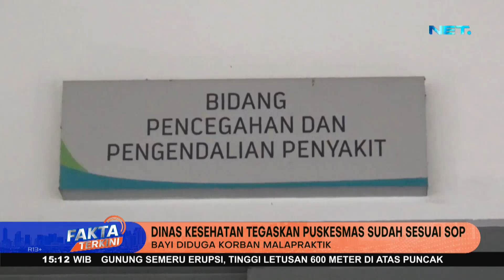Bayi Diduga Korban Malapraktik, Dinas Kesehatan Tegaskan Puskesmas Sesuai SOP - Fakta Terkini